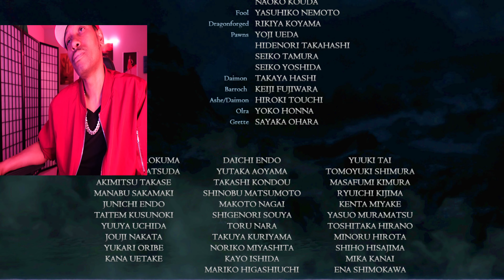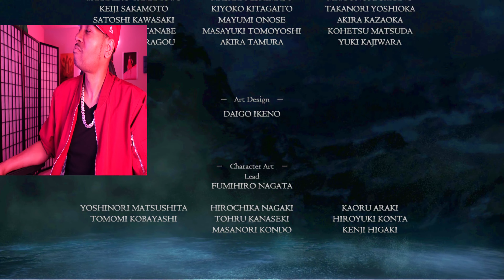"Daimon, Duke, and Slavery" (Ep 8) Dragon's Dogma - Scandalously High Gaming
Daimon was Dope, I was right about the Duke and, I wasn't ready for the whipping .. they whipped me..  enjoy!